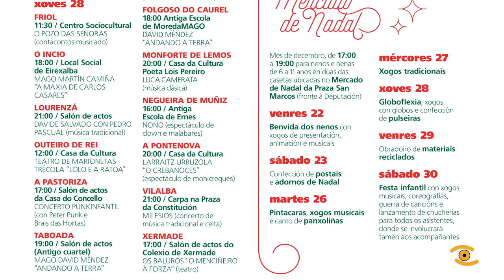Programación de Nadal da Deputación na Provincia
O Nadal chega á provincia cheo de maxia, música, teatro, títeres, contacontos, 85 actuacións de balde para gozar en familia na práctica totalidade dos Concellos da provincia de Lugo.